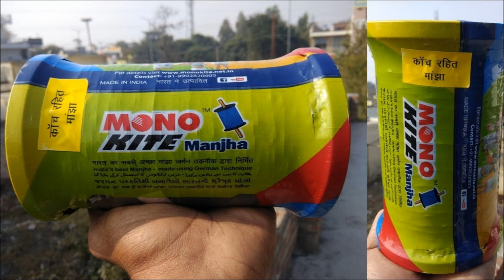mono fill manja || Is monofill gold or mono kite manja the best manja for uttarayan? ||Alaukik Ban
This video is not a for publicity but just to enlight people...